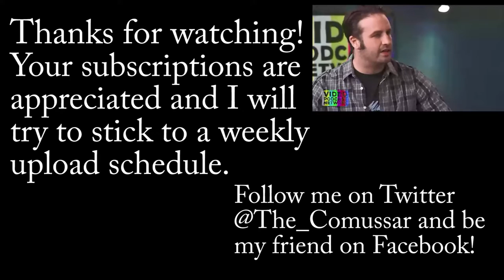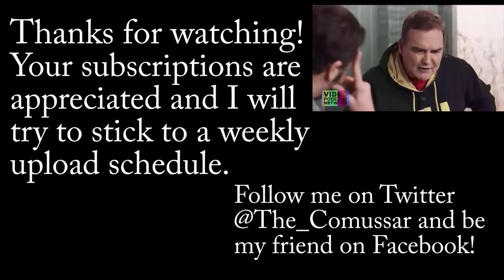DOMINIONS 4 SHOWDOWN: MANBIRD VERSUS BUGMAN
An epic battle between the legions of Sceleria and the spider hordes of Machaka; commentated by Kristof and Brendan.